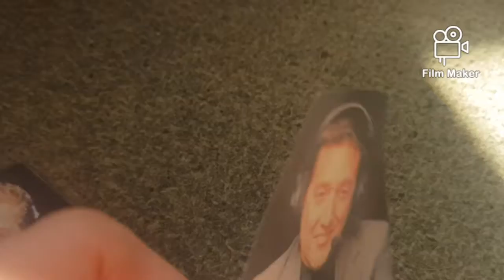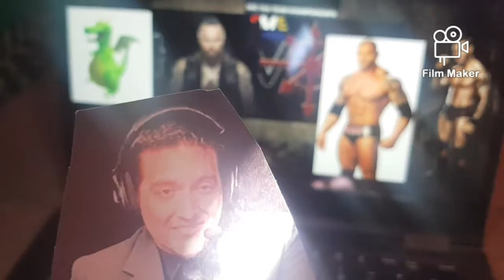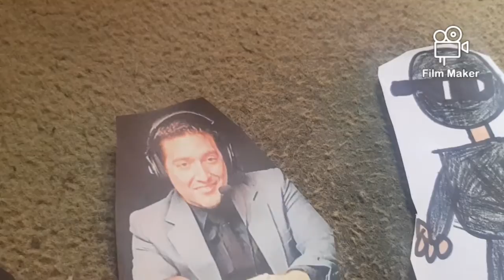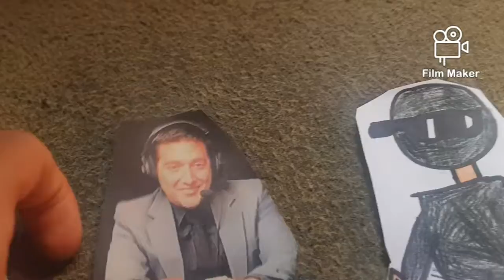SME Wrestling Havoc Kickoff part 1/2 Jessie The Lunatic vs Heidenreich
Blue Stahli and the creators of ULTRAnumb